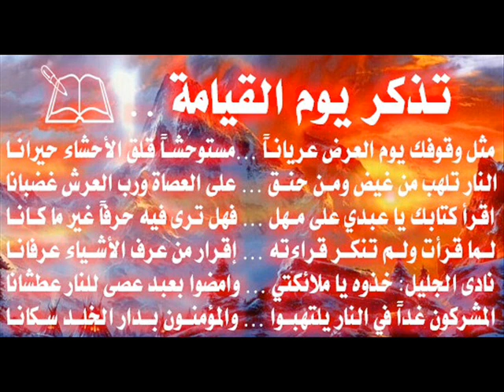يارب سلم يارب سلم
these images and audio were copied from other websites. Thanks to google etc